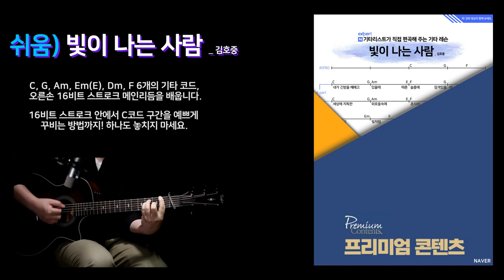빛이 나는 사람 - 김호중 [기타/cover/강좌]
요즘처럼 기타 칠 만한 노래를 찾는 것도 쉽지가 않은 때
절절한 김호중인 것 같습니다. 발라드도 성인가요도 아닌
김호중스러운 뭐랄까 가사와 창법이 듣는 이에게 참
호소력 짙게 전달되는 노래 이래서 김호중 김호중
하나 봅니다.